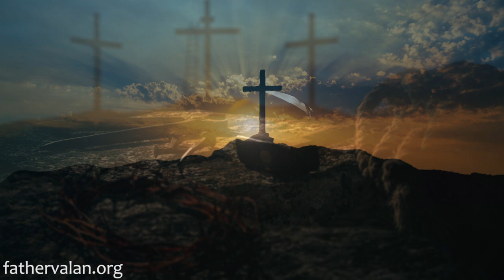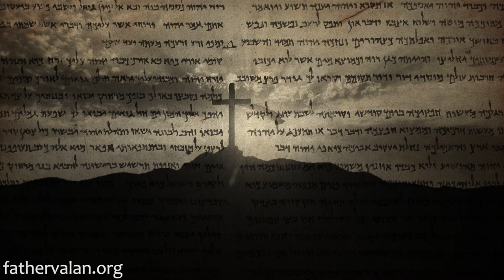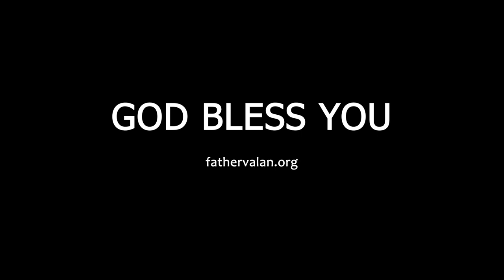Homily - Fourth Sunday of Lent (Year B)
All of us are under the curse of suffering and death because of sin. “The wages of sin is death” says Saint Paul, Romans (6:23). But, in His mercy, God does not want any of us to perish. So, just as He provided Israel a healing remedy, God has provided us with a remedy for sin’s poison. He sent His Son Jesus Christ to suffer and die on the cross to pay the penalty for our sins so that we could restore our relationship with Him and others and have eternal life.